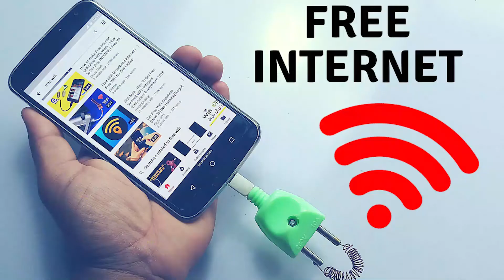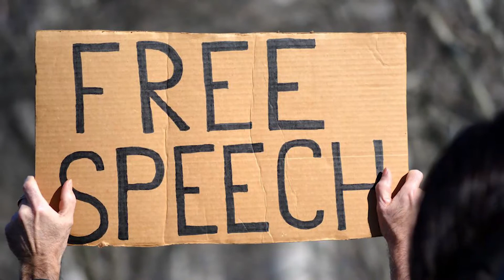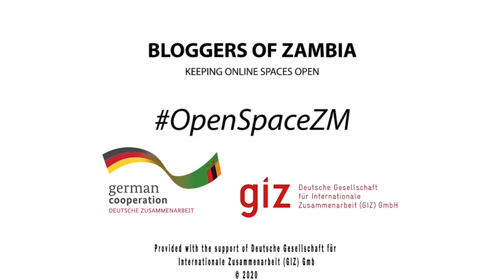7.THE GENDER DIGITAL DIVIDE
This video explores how to support and defend different voices of minority groups who's voices deserve to be heard online.